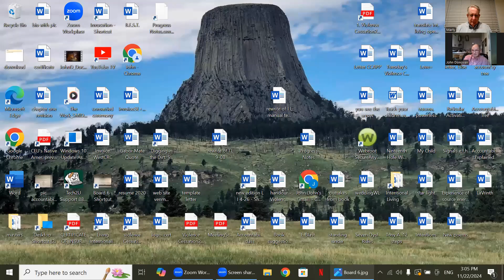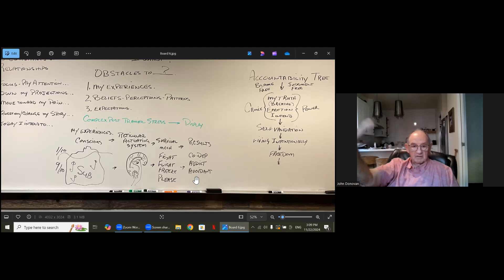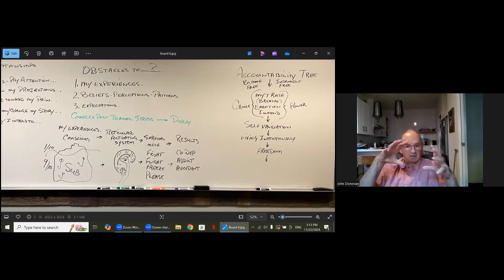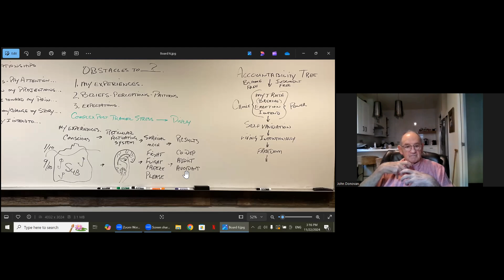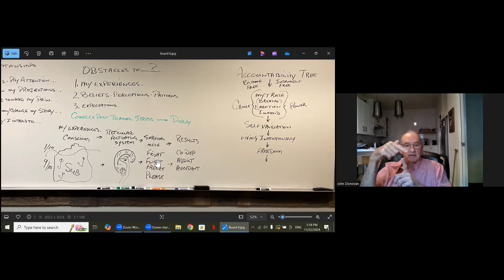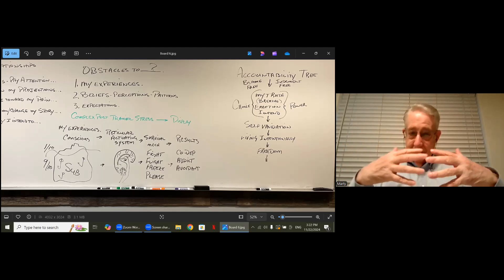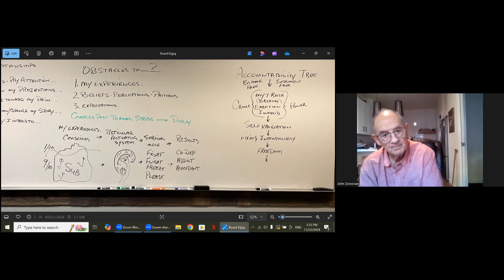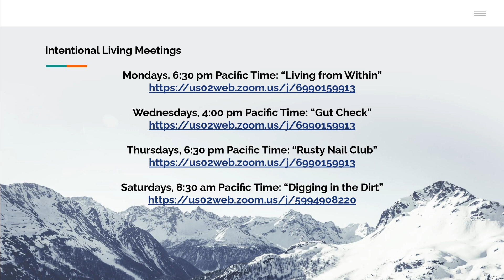Working the Accountability Tree